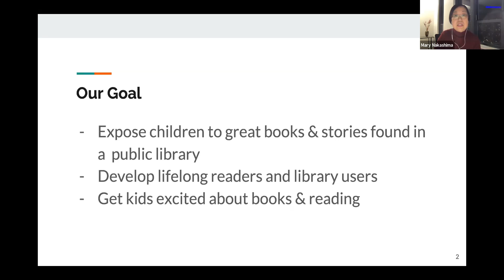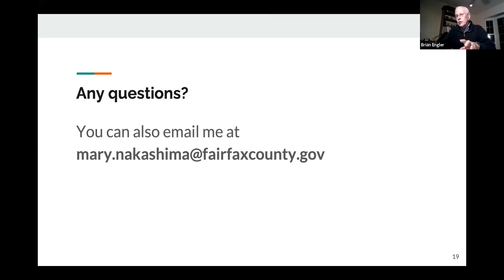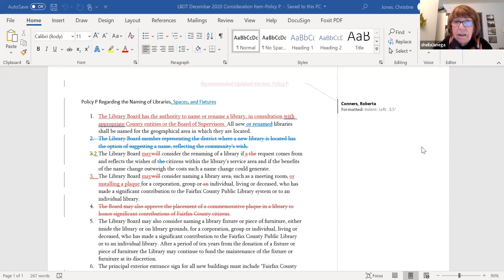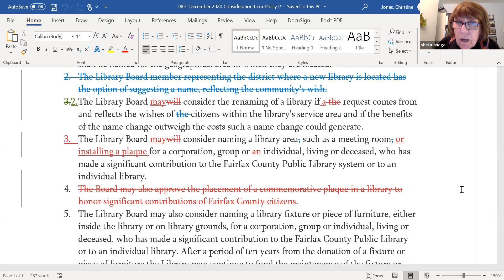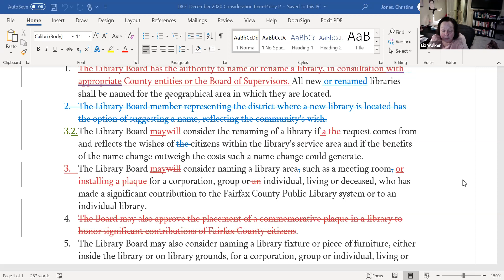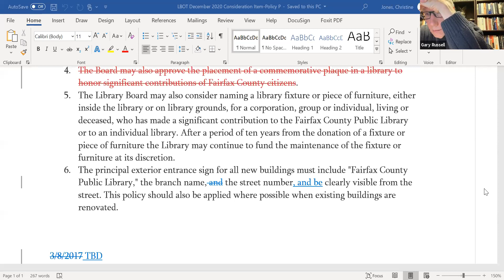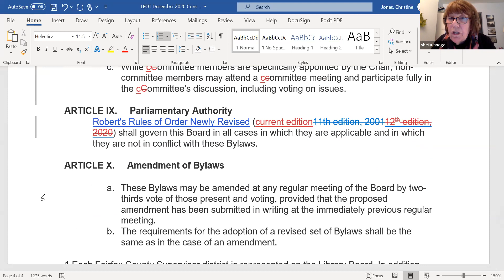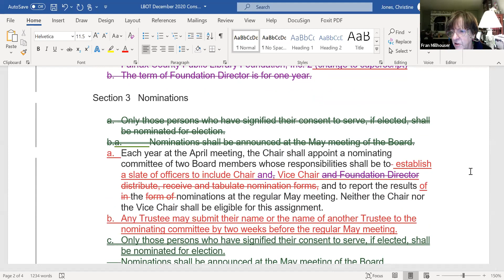December 9, 2020 Library Board of Trustees Meeting